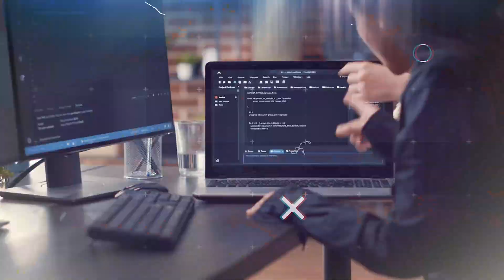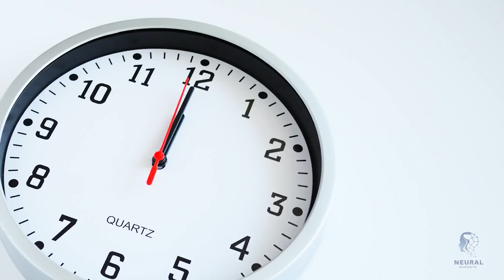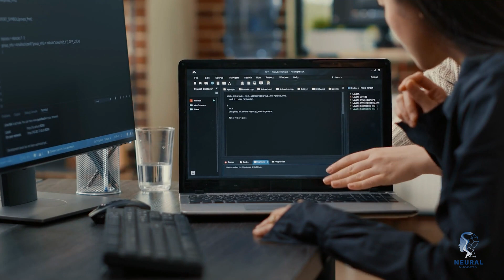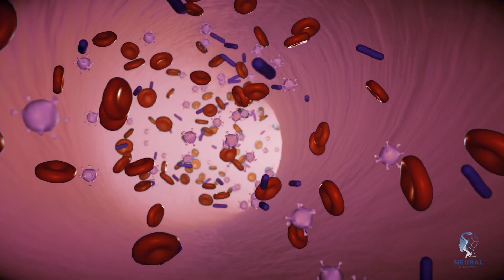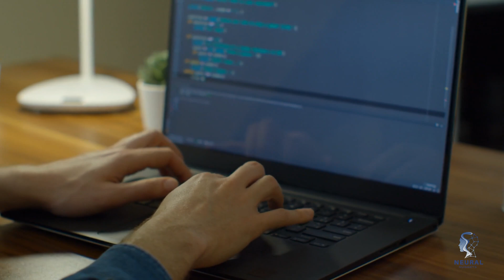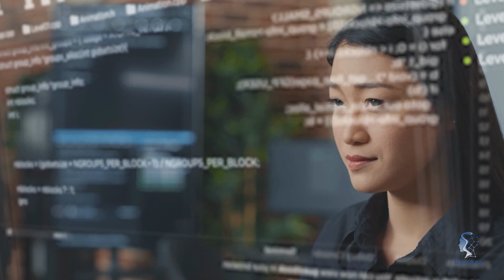Exploring Space with AI: NASA's Cutting-Edge Innovations | NeuralNuggets; AI & Tech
Video Title: Exploring Space with AI: NASA's Cutting-Edge Innovations | NeuralNuggets; AI & Tech

Hi Everyone and Welcome to NeuralNuggets; AI & Tech Channel the ultimate destination for everything related to AI technology and the latest advancements in the tech world!

Today we explore the groundbreaking role of artificial intelligence (AI) in NASA's space exploration efforts.

How AI is revolutionizing our understanding of the universe and helping unlock its mysteries. From Mars rovers navigating autonomously to the development of robots that could take on human astronaut tasks, we'll witness the incredible AI capabilities brings to space missions.

Discover how AI is being used in medicine to ensure astronauts' health during long-duration space travel and how it aids in the search for exoplanets beyond our solar system.

We'll explore AI's impact on lunar navigation, where traditional methods fail, and how it enables precise spacecraft maneuvering. Join this journey as we witness the fusion of technology and space exploration like never before.